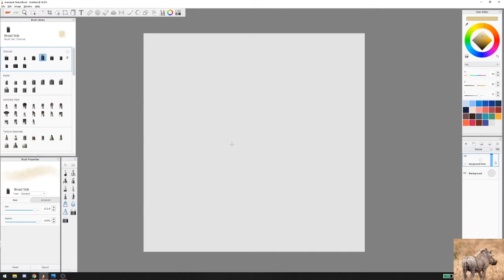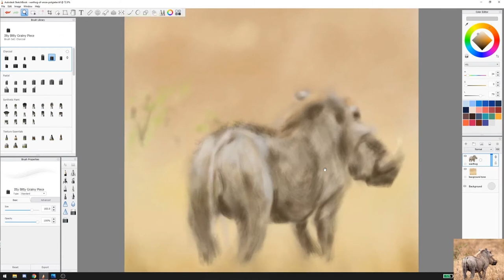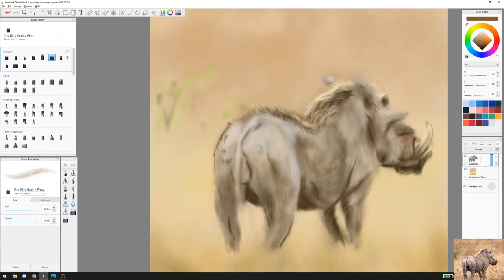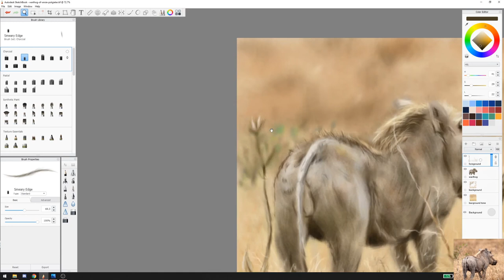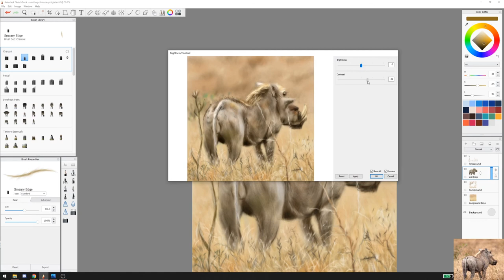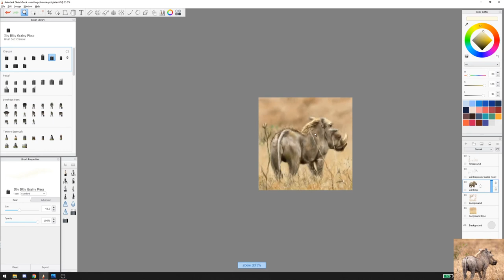Painting a warthog in Autodesk Sketchbook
I painted a warthog and shared the reference image as well.

Autodesk Sketchbook
Windows 10 Pro
Lenovo ThinkPad L380